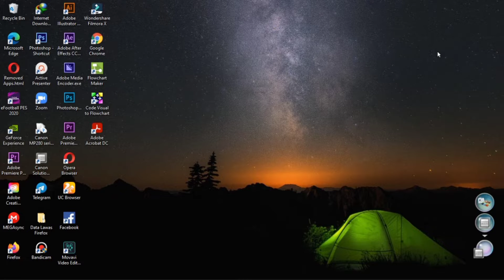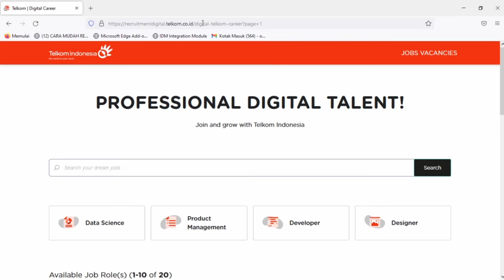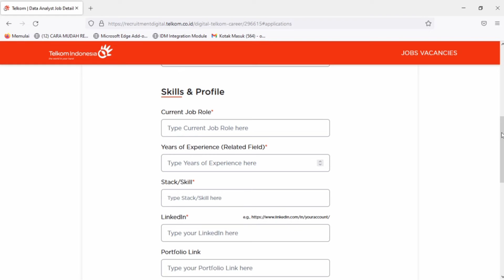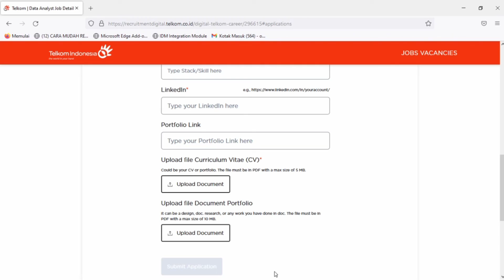Lowongan Kerja PT Telkom Indonesia 2022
Saat ini PT Telkom Indonesia sedang membuka lowongan kerja untuk teman - teman semua.